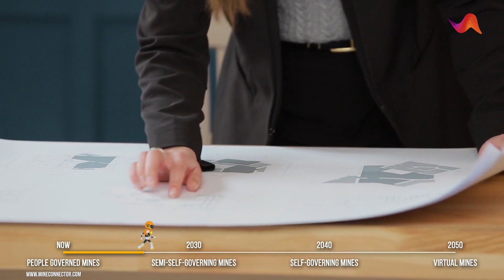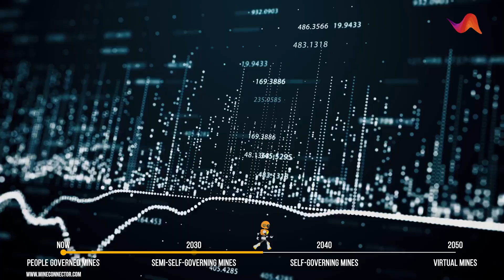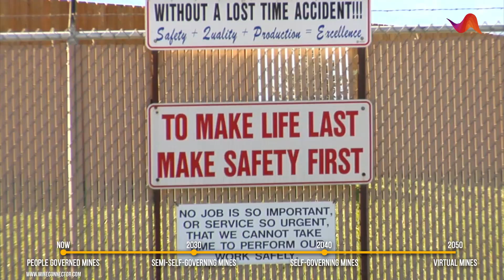The future of the mining sector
The road to mining in 2050

Now -  People governed mines
2030 - Semi-self-governing mines
2040 - Self-governing mines
2050 - Virtual mines